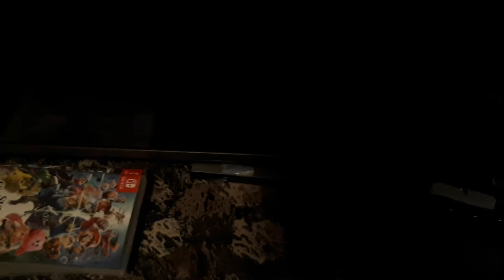Drinking A Glass Of Water Everyday Until I Get A Girlfriend#75